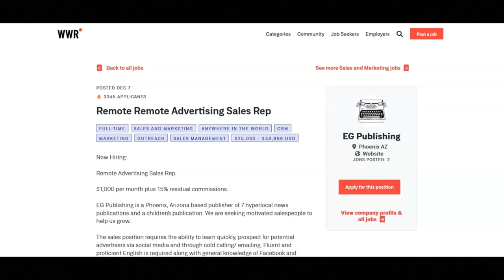Remote Worldwide Work From Home Job- $1000 A Month Plus 15% Commissions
In this video I share a remote worldwide work from home job opportunity. If you are interested in a remote worldwide work from home job then I recommend that you watch this video.